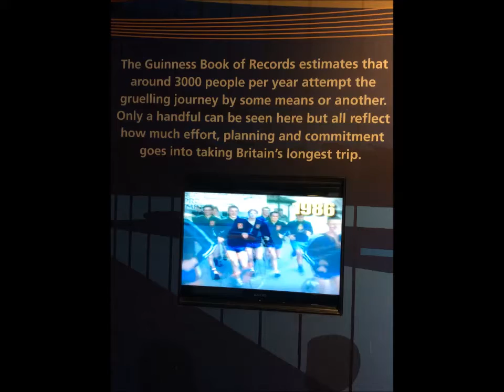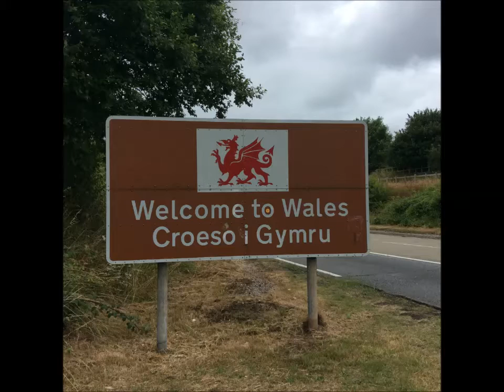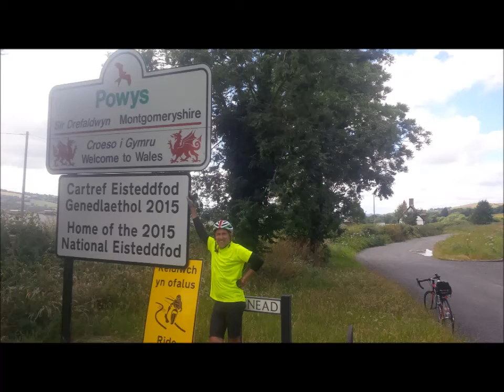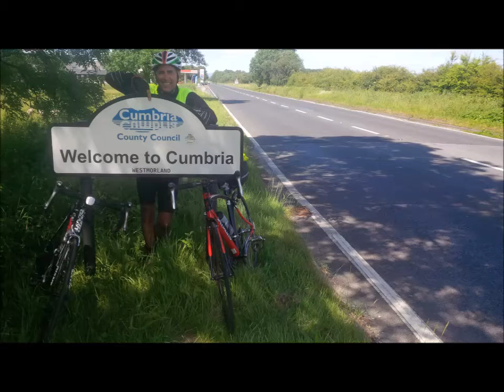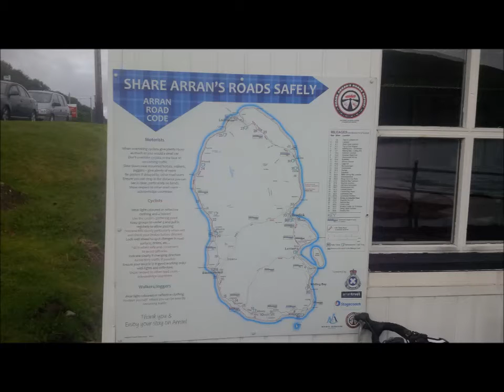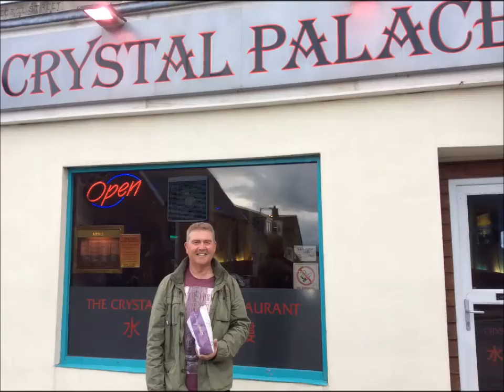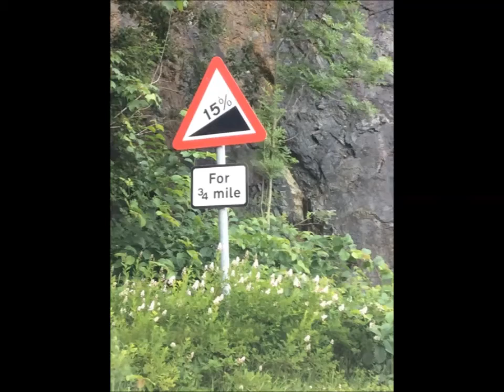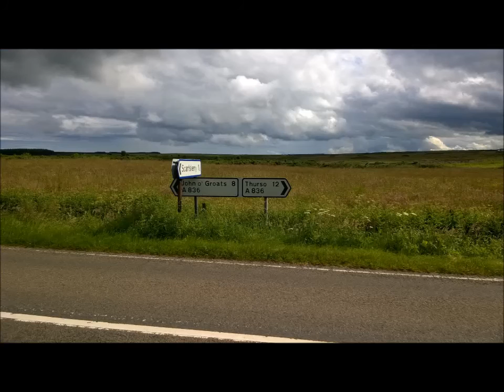LEJOG JULY 2015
Video of Steve and Tom's Lejog challenge July 2015